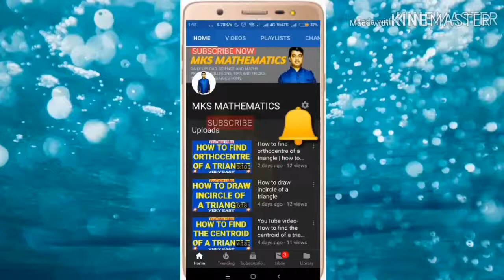How to draw geometric pattern of flowers | flowers design | mks mathematics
Hi
About this video:- How to draw geometric pattern of flowers | flowers design | mks mathematics
Content covers:
Flowers design.
How to draw geometric pattern of flowers.
Tutorial.
Teaching.
Learning.
Geometric pattern.
Geometric design.
Beautiful geometric pattern of flowers.
Geometric design of flowers.
How to make flowers design.
How to draw flowers design.
How to make flowers.
How to make beautiful flowers design in hindi.
How to make flowers design in hindi.
How to draw flowers design in hindi.
How to draw flower designs.
Mks mathematics.